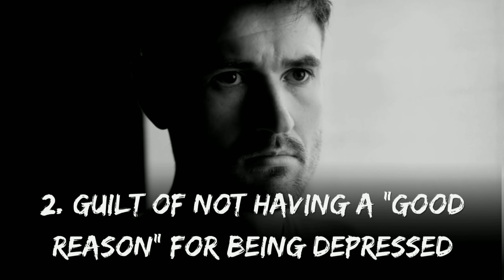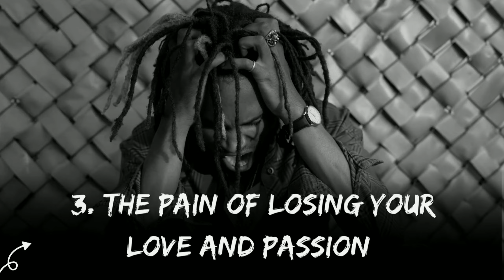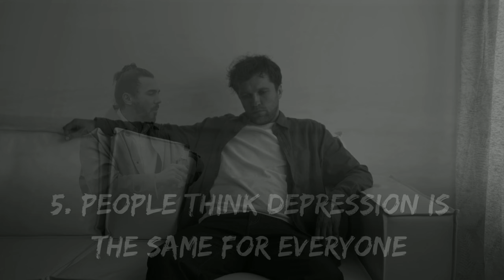6 Things only Depressed people will understand in Tamil (தமிழ்)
Hi வணக்கம் .. I'm going to explain about 6 things only Depression people will understand in Tamil.

COPYRIGHTS : The Videos and Images I used in this video are not owned by me all the credits goes to the respective owners and the purpose of the usage is to teach and enlighten the people about the specific Area

Videos : Pexels, Pixaby